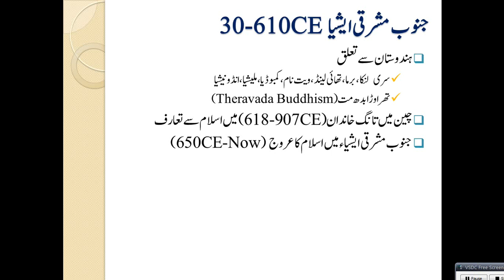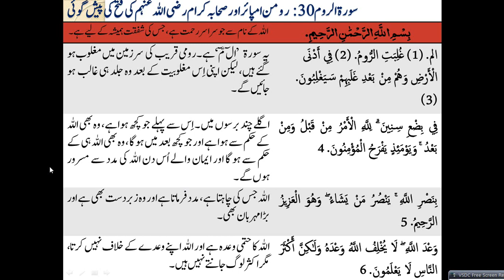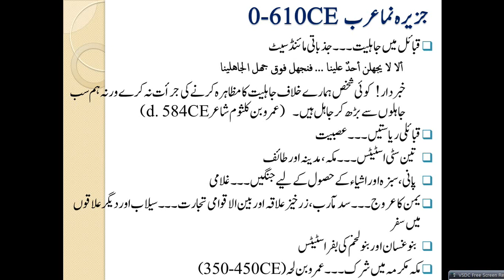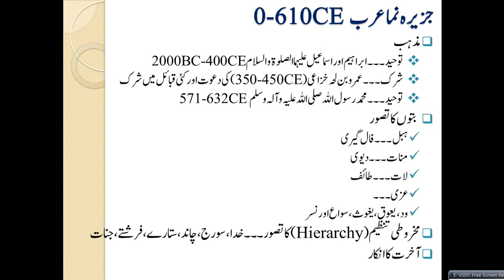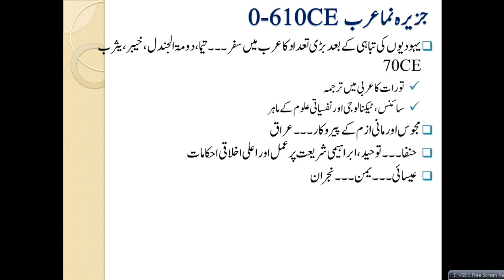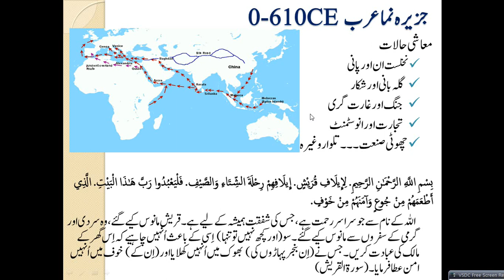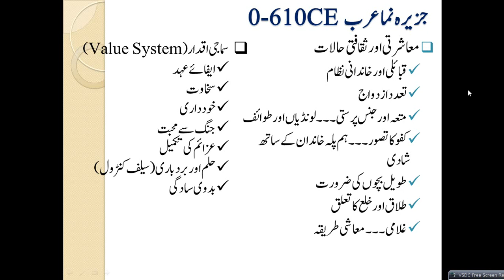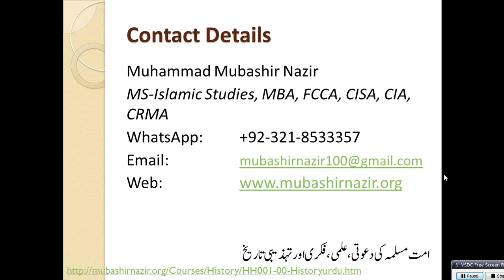Islamic Studies Program HS10 History of Arab Trible Countries during 0 610CE